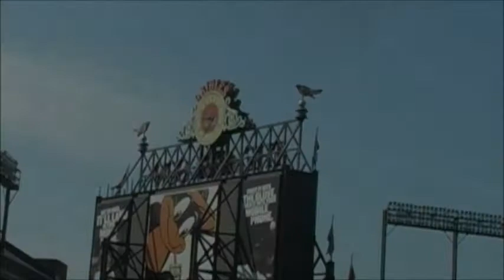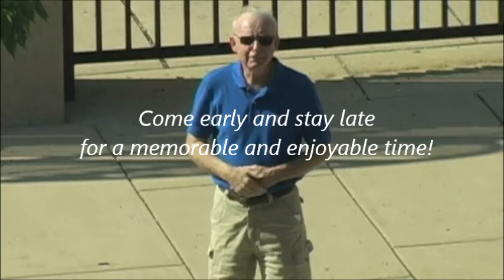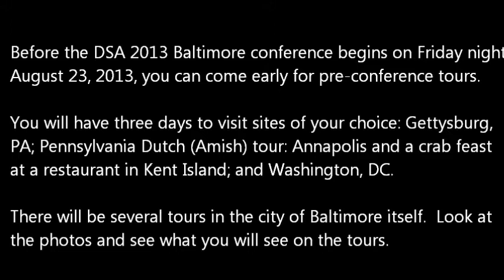DSA 2013 Baltimore Tours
Select your choice of tours on the first three days before the DSA 2013 Baltimore conference ceremony begins on Friday evening, August 23! Go, enjoy yourself with your new and old friends in the tours! ***DSA 2013 Baltimore Conference: August 21-27, 2013***